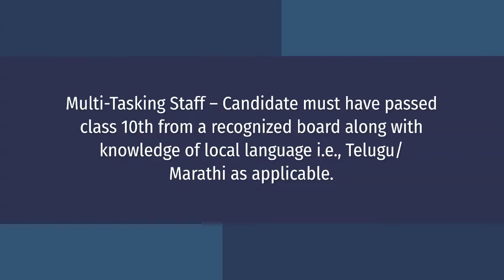India Post Recruitment for Postal Assistant/ Sorting Assistant, Postman, MTS positions; Apply online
India Post has invited applications from meritorious sportspersons for the posts like Postal Assistant/ Sorting Assistant, Postman and Multi-Tasking Staff (MTS) in Andhra Pradesh and Maharashtra postal circles. This recruitment is under sports quota. Interested and eligible candidates can apply online on or before November 27, 2021.

Important Dates:
Last date of application – November 27, 2021
Conducting Body:
India Post
Posts and Vacancies:
For Andhra Pradesh Postal Circle –
Postal Assistant/ Sorting Assistant – 20
Postman – 18
Multi-Tasking Staff (MTS) – 27
For Maharashtra Postal Circle –
Postal Assistant/ Sorting Assistant – 102
Postman – 113
Multi-Tasking Staff (MTS) – 42
Total Vacancies:
332
Qualification and Experience:
Postal Assistant/ Sorting Assistant – Candidate must have passed class 12th from a recognized board along with basic computer training from a recognized institute.
Postman – Candidate must have passed class 12th from a recognized board along with basic computer training from a recognized institute and knowledge of local language i.e., Telugu/ Marathi as applicable.
Multi-Tasking Staff – Candidate must have passed class 10th from a recognized board along with knowledge of local language i.e., Telugu/ Marathi as applicable.
Age Limit:
Postal Assistant/ Sorting Assistant/ Postman – 18-27 years
Multi-Tasking Staff (MTS) – 18-25 years
Pay Scale:
Postal Assistant/ Sorting Assistant – Rs. 25,500-81,100/-
Postman – Rs. 21,700-69,100/-
Multi-Tasking Staff (MTS) – Rs. 18,000-56,900/-
Application Fees:
Rs. 200/-
Women candidates, Transgender candidates and candidates belonging to SC and ST categories are exempted from fee payment.
How to Apply:
Click on the Recruitments tab on the homepage and go through the relevant notification.
Then visit @dopsportsrecruitment.in for applying online.
Register with required details.
Make the fee payment as applicable.
Fill in the remaining details and upload required documents in prescribed format and submit.
Take a printout of the form for future reference.
Documents Required:
Educational Documents & Experience Certificate
Sports Certificate
Identity & DOB proof
Caste Certificate
Passport sized photo
Selection Process:
Shortlisting Based on Educational and Sports qualification